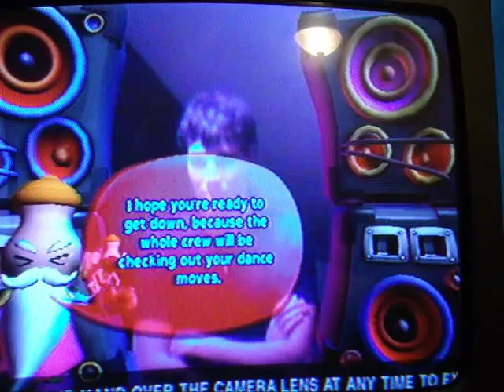Eye toy play (CD juggling)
i need to turn up the volume